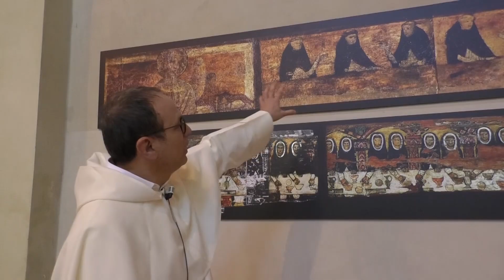Arte e Fede, online un ciclo di lezioni su san Domenico e l'Ordine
12PORTE - 17 giugno 2021. In occasione del Giubileo per gli 800 anni dalla morte di san Domenico, l’Arcidiocesi di Bologna ha deciso di donare alle guide e agli accompagnatori turistici un percorso formativo online. Si tratta di un itinerario storico-artistico che, come l’anno Giubilare, porta il titolo «A tavola con San Domenico» e si articola in diversi contributi frontali riguardanti la spiritualità e l’arte domenicana presente a Bologna e nel territorio emiliano romagnolo.

 Ne abbiamo parlato con monsignor Stefano Ottani, Vicario Generale per la sinodali.

Il progetto è nato dall’intesa fra l’Arcidiocesi e il Comune di Bologna, insieme alla Città Metropolitana, ed è promosso dall’Associazione Europea «Arte e Fede» e dall’Ordine dei frati predicatori d’intesa con «Genus Bononiae – Musei nella Città».
Il percorso formativo «A tavola con San Domenico» si è avvalso della collaborazione dell’Istituto Superiore di Scienze Religiose «Marvelli» delle Diocesi di Rimini e San Marino-Montefeltro, così come dell’Associazione «Succede solo a Bologna» e dell’Agenzia «Petroniana Viaggi e Turismo».